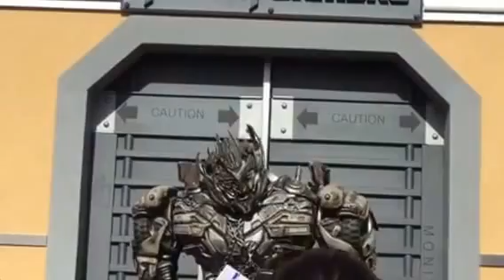Megatron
I love watching Megatron
He can get really insulting
lol